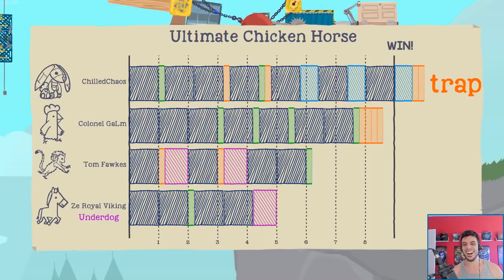DERP CREW BRIDGE IS FALLING DOWN! | The Chimply Amazing Update! (Ultimate Chicken Horse)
NEW MAPS! NEW ITEMS!? Let's Do this! Ultimate Chicken Horse has an update!
If you enjoyed the video, Leave a LIKE or SHARE! Thank you! :D
Welcome to ULTIMATE. HORSE. CHICKEN. People will Fail. Things have NEVER been sillier!

Ultimate Chicken Horse is a party platformer game where you build the level as you play, placing traps and hazards to mess up your friends, but dont mess yourself up by accident.

So we decided to boot up Ultimate Chicken Horse over the weekend...and having never played it, we were unsure what we were getting into. Lets just say it was probably some of the most fun we have had in a long time. We could not stop laughing...I even got the hiccups from laughing so much.